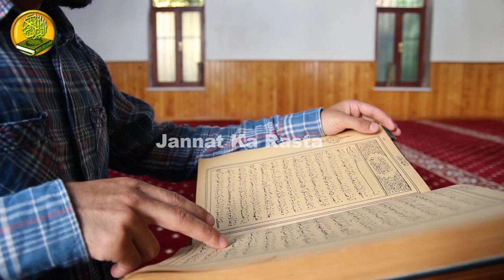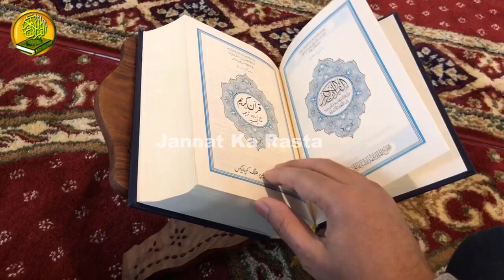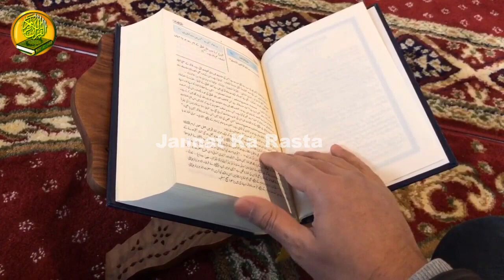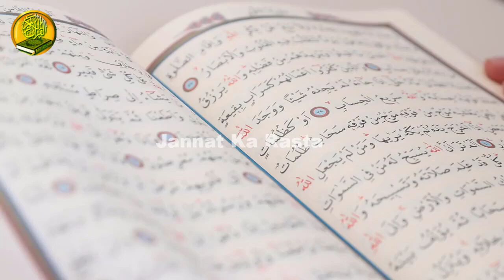Aulad Ke Liy 11 Din Ka Wazifa | Hamla Honay Ka Wazifa | Powerful Wazifa Aulad